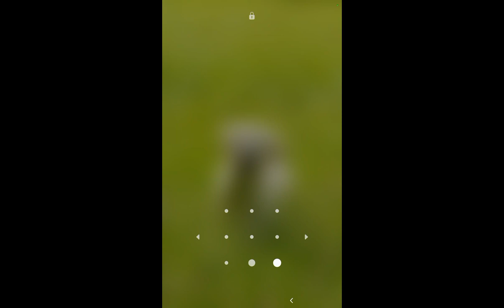sizlerle beraber kar üfleme simolatör oynadık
kanalımıza isteyen
 kişiyle video çekiyoruz kanalımın ismini kadir ile kuzenleri koydum çünkü kuzenlerimle video çekiyorum bazenleri